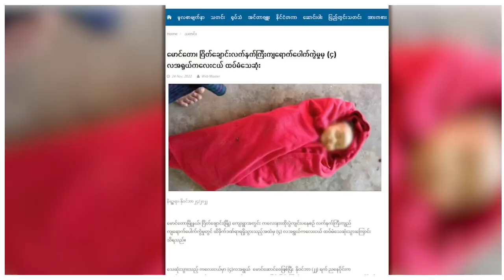KNU ยึดฐาน ทหารพม่า ริมน้ำสาละวินได้อีก หวั่นปฏิบัติการเอาคืน-จับตาสถานการณ์.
เมื่อวันที่ 6 ธันวาคม 2565 แหล่งข่าวด้านความมั่นคงชายแดนไทย-พม่า เปิดเผยว่า ตั้งแต่ช่วงเช้าของวันเดียวกันนี้ได้เกิดการสู้รบบริเวณชายแดนไทย-พม่า ด้านแม่น้ำสาละวิน จ.แม่ฮ่องสอน โดยทหารของสหภาพแห่งชาติกะเหรี่ยง  (The Karen National Union หรือ KNU) ได้ปฏิบัติการเข้ายึดฐานทหารพม่า 3 แห่งริมแม่น้ำสาละวินในเขตกองพล 5 KNU ได้แก่ฐานเหล่อ โด (อยู่ถัดจากฐานดากวิน ตรงข้ามบ้านท่าตาฝั่ง อ.แม่สะเรียง  ฐานหยะ ตะ โข่ โจ อยู่เยื้องตรงข้ามบ้านสบเมย ต.แม่สามแลบ อ.สบเมย และฐานหยะ เคปู ซึ่งเป็นฐานยุทธศาสตร์ของกองทัพพม่า

รายงานข่าวแจ้งว่า ปฏิบัติการของทหาร KNU ครั้งนี้ ได้สร้างความเสียหายให้กับทหารพม่าอย่างหนัก โดยกองทัพพม่าได้ส่งเครื่องบินรบเข้ามาคุ้มกันฐาน อย่างไรก็ตามทหาร KNU สามารถยึดฐาน หยะ ตะ โข่ โจ ไว้ได้ ส่วนฐาน เหล่อ โต ทหาร KNU ได้ยึดอาวุธทหารพม่าไว้ได้และต้องถอยเพราะพม่าส่งเครื่องบินสนับสนุน ส่วนฐานเค ปู จังหวะที่ทหาร KNU จะเข้าไปโจมตี แต่เครื่องบินของกองทัพพม่าเดินทางมาถึงก่อน ทำให้ทหาร KNU ต้องถอย

ทั้งนี้การสู้รบระหว่าง KNU และกองทัพพม่าได้รุนแรงขึ้นตั้งแต่เมื่อต้นปีก่อนภายหลังจากที่ KNU ได้ขอให้กองทัพพม่าถอนทหารทั้งหมดออกจากพื้นที่ริมแม่น้ำสาละวินและเขตการดูแลของ KNU กองพล 5 แต่กองทัพพม่ายังคงส่งทหารเข้าประจำการตามฐานต่างๆริมแม่น้ำสาละวิน ทำให้ KNU ตัดเส้นทางลำเลียงการจัดส่งเสบียงและอาวุธ จนในที่สุดทหารพม่าได้ส่งข้าว 700 กระสอบโดยการรับรู้ของทหารไทยบริเวณชายแดนไทยบริเวณบ้านแม่สามแลบ แต่เมื่อเป็นข่าวโด่งดังทำให้ต้องขนข้าวชุดดังกล่าวกลับไป อย่างไรก็ตามในที่สุด KNU จึงได้ปฏิบัติการยึดฐานทหารพม่าโดยเฉพาะฐานซอแลท่า ซึ่งอยู่ตรงข้ามกับหมู่บ้านแม่สามแลบที่กลายเป็นข่าวโด่งดัง ทำให้กองทัพพม่าใช้เครื่องบินรบโจมตีทหาร KNU อย่างหนัก จนทำให้ประชาชนชาวกะเหรี่ยงหลายพันคนต้องหนีภัยการสู้รบข้ามฝั่งแม่น้ำสาละวินมาอยู่ฝั่งไทย

สำหรับฐานหรือค่ายทหารตามจุดต่างๆริมแม่น้ำสาละวิน เดิมทีอยู่ภายใต้การดูแลของ KNU มาโดยตลอด เพราะเป็นพื้นที่รัฐกะเหรี่ยง จนกระทั่งปี 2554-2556 ทหารพม่าได้แทรกซึมเข้ามาโดยการร่วมมือกับกองกำลังกะเหรี่ยงพุทธเพื่อประชาธิปไตยในพม่า(ดีเคบีเอ)โจมตี KNU และสามารถจัดตั้งฐานทหารได้ในหลายจุด อย่างไรก็ตามประชาชนตลอดเวลาที่ผ่านมาชาวบ้านกะเหรี่ยงที่ใช้เส้นทางสัญจรในแม่น้ำสาละวินได้รับความเดือดร้อนจากการที่มีทหารพม่าประจำการตามจุดต่างๆ เพราะบางครั้งทหารพม่าได้ทำการปล้นเรือ

แหล่งข่าวด้านความมั่นคง กล่าวว่า ขณะนี้ทหารไทยกำลังจับตามองสถานการณ์อย่างใกล้ชิด เนื่องจากเกรงว่าทหารพม่าจะปฏิบัติการเอาคืนเหมือนครั้งก่อนที่ทหารกะเหรี่ยงบุกยึดฐานซอแลท่า ทำให้กองทัพพม่าสงเครื่องบินรบมาถล่มทหารกะเหรี่ยงอย่างหนักหน่วง